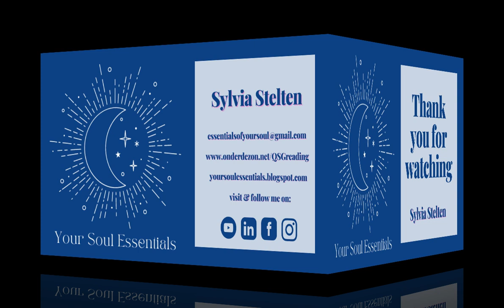the Galactic Center influence on Saiph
Today, we have an influence from the Galactic Center on the fixstar Saiph. Find it out in this video what this influence means.

Wisdom words from the beautiful Orion beings:
~ remember, you are here by choice
~ only you can give yourself the feeling and power of freedom
~ shine your light, every day and in every moment

Please use your discernment and take what resonates with you.

Namaste & Chante Ishta,
Sylvia